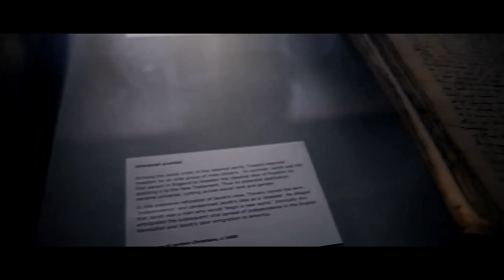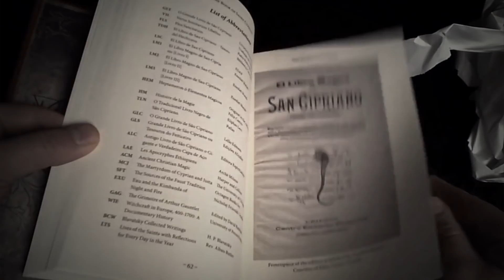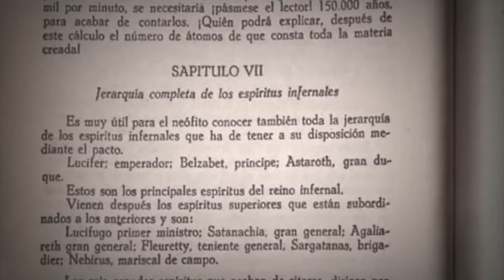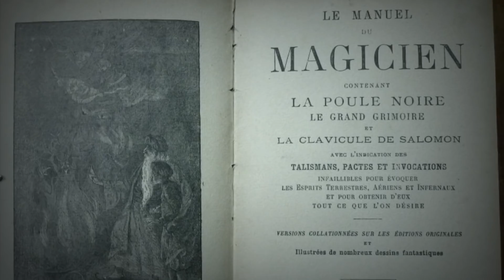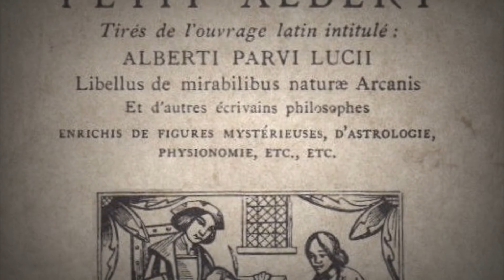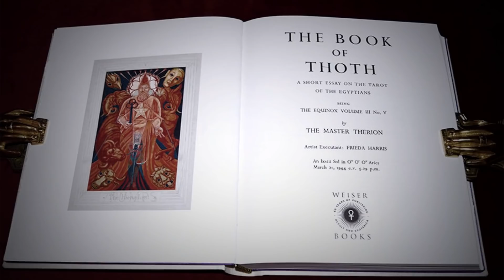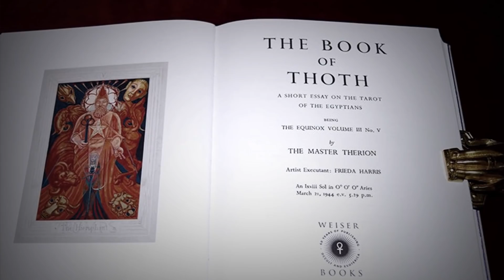O mistério do livro de São Cipriano!!